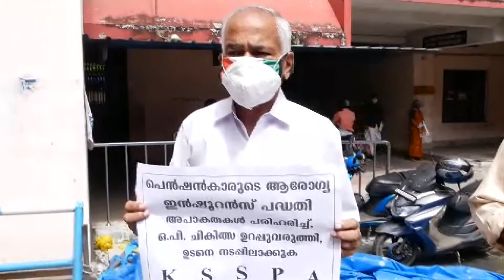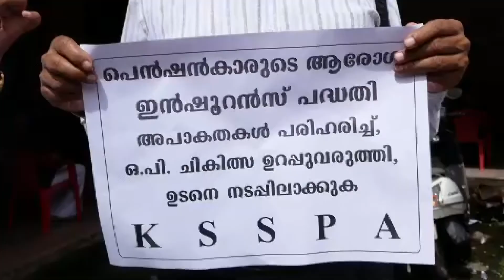സര്‍വീസ് പെന്‍ഷനേഴ്‌സ് അസോസിയേഷന്‍ സബ് ട്രഷറിക്ക് മുന്‍പില്‍ ധര്‍ണ്ണ നടത്തി